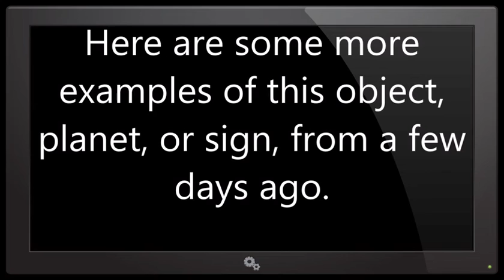NIBIRU PLANET X DARK STAR SYSTEM IS HERE CALIFORNIA USA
Whosoever therefore shall be ashamed of me and of my words in this adulterous and sinful generation, of him also shall the Son of man be ashamed, when he cometh in the glory of his Father with the holy angels. Mark 8:38

The fear of the LORD is the beginning of knowledge;but fools despise wisdom and instruction.The Book Of Proverbs.1:7.
And GOD said,let there be lights in the firmament of the heavens,to divide the day from the night;and let them be for signs,and for seasons,and for days,and years.Genesis.1:14.
And there shall be signs in the Sun,and in the Moon,and in the stars;and upon the Earth distress of nations;with perplexity;the sea and the waves roaring.Men's hearts failing them for fear,and for looking after those things which are coming on the Earth;for the powers of heaven shall be shaken.And then they shall see the Son of man coming in a cloud with power and great glory.
Verily I say unto you,this generation shall not pass away,till all be fulfilled.Heaven and Earth shall pass away;but my words shall not pass away. Luke 21:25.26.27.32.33.

Who is a liar but he that denieth that JESUS is the CHRIST,he is antichrist,that denieth the Father and the Son. 1John 2:22.

The constellation of Nibiru is composed of 4 planets: Nemesis, Helion, Arboda, and of course Nibiru, and also 2 Moons: Harrington and Ferrada. Nibiru will not hit the earth but is going to produce major changes on it.
Nibiru belongs to a whole system of 6 independent objects. Because it is so big, its presence in the solar system produces important changes in every planet of the solar system including our sun. The earth will be substantially affected because of Nibiru's presence (look for example that we have now 30°C in the Arctic.) No one of the important observatories in the world s about what happen because the governments have forbidden to disclose it.

Nibiru is one of four planets,and two moons orbiting a dark star or brown dwarf. When the dark star is at perihelion,closest position to our sun, between 60 and 70 AU= astronomical units,astronomical unit equals the average distance between earth and the sun,the orbit of Nibiru, which is 60 AU,the dark star has a sufficiently elongated orbit to cross our solar system, usually in the vicinity of Jupiter's orbit, although this can vary.

These signs in the heavens,are from GOD,and from him alone,regardless of how these signs are occurring,and being brought about,they are from GOD the creator,who created all things,both visible,and invisible.Amen.

The powers that be,are finding it increasingly more difficult,to hide all these signs which are from the LORD,with their endless Geo engineering programs,and various other technologies,that they use against all of humanity.

A brief condensed description of the powers that be...They are a worldwide secret society who's membership is almost exclusively draw from elite powerful bloodlines except for some special none bloodline occultist who are attached to the fringes.They were the governing body in the ancient mystery religions and since the days of the pharaohs consider themselves illuminated to divinity. The present world beast system was created by them and is controlled behind the scenes by them.These bloodsucking satanic parasites will be brought to justice,and dealt with treacherously by the LORD GOD,who lives and reigns forever and ever,all honour and great glory to him.Amen.

No money is,or will ever be,made from any of my publications.